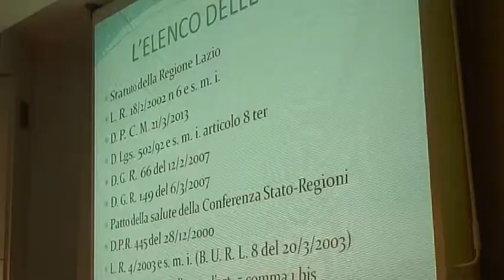Ferentino 6 aprile 2014 D'Andrea